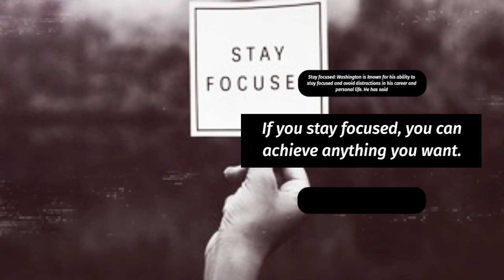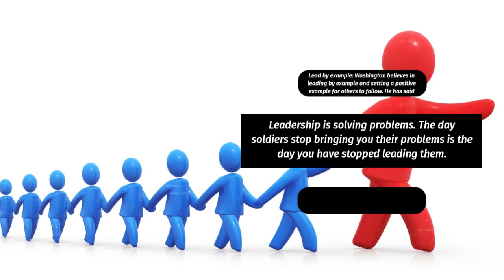Denzel Washington's Life Advice